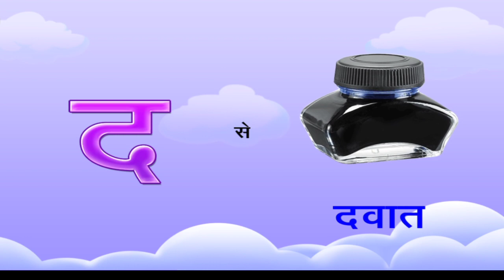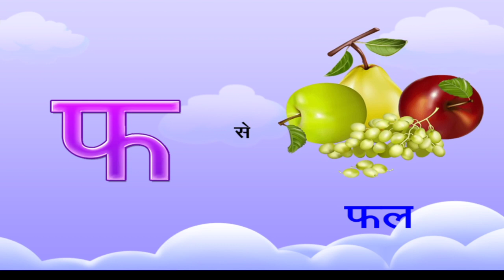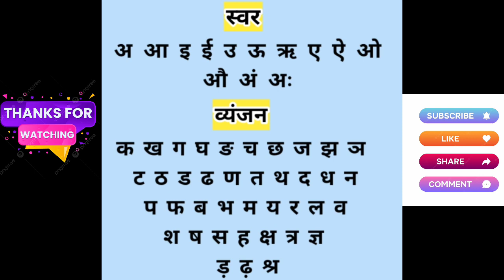अ से अनार | क ख ग | हिंदी वर्णमाला | Hindi Varnamala Geet | Hindi Alphabets | Hindi Phonics Songs+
Hello kids, Learn Hindi alphabets and varnamala along with hindi fruit names and hindi Phonics songs in our educational videos.

For best hindi/English nursery rhymes for kids learning, kids activities and fun videos.